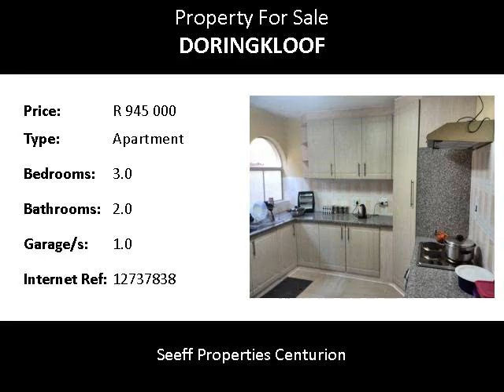3.0 Bedroom Apartment For Sale in Doringkloof, Centurion, South Africa for ZAR R 945 000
Bedrooms: 3.0
Bathrooms: 2.0
Garages: 1.0
Price: R 945 000

Property Description:

This is a must see for the serious buyer!  Neat ground floor unit with own garden and extra parking. Very spacious rooms and newly renovated kitchen. One lock-up garage that can be used as entertainment area. Close to all amenities, highways and main routes.